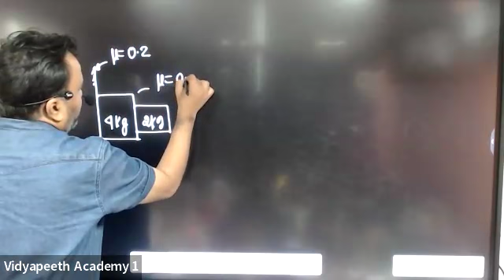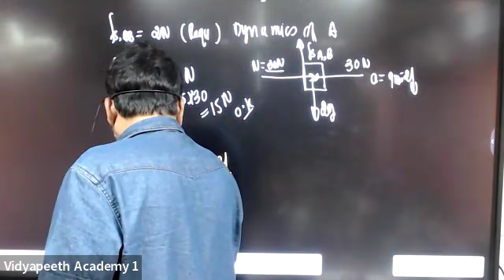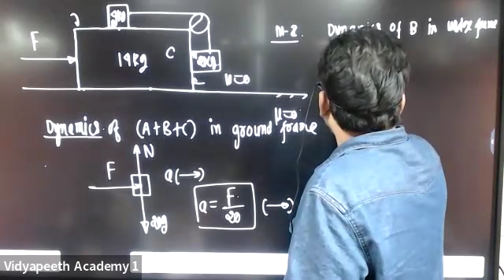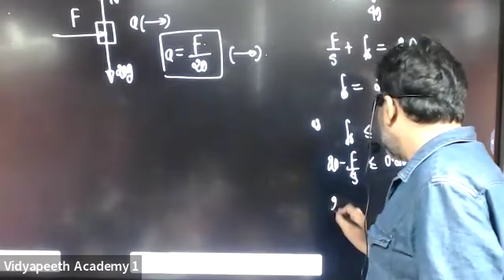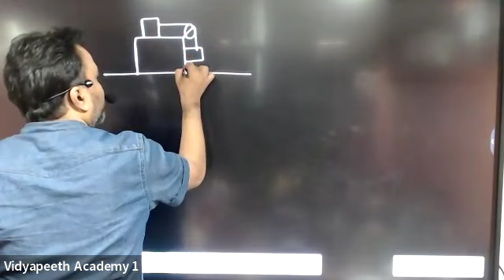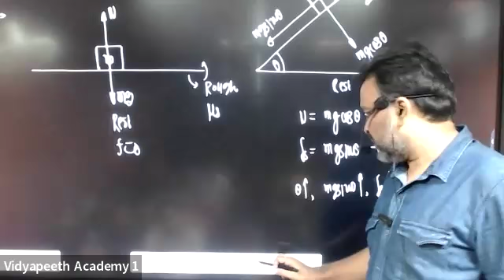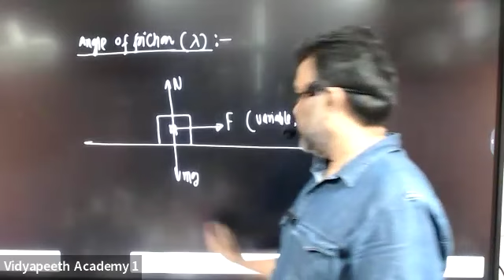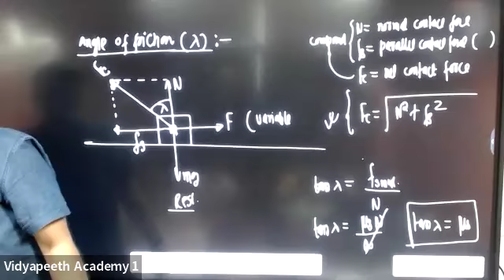Foundation PHYSICS 11th_14th Sept. 24